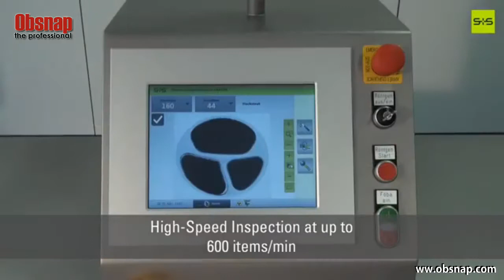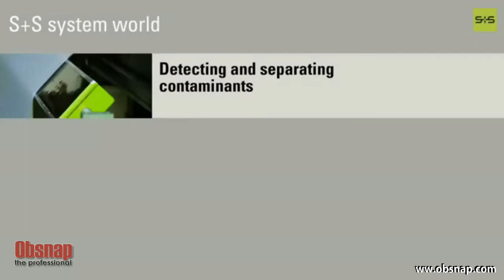X-Ray Inspection System RAYCON by Obsnap Instruments Sdn Bhd